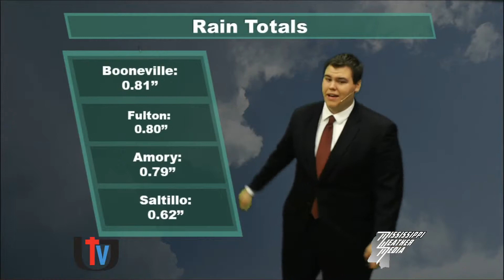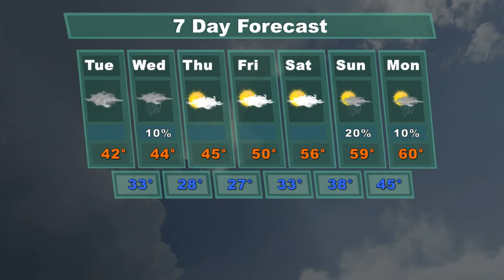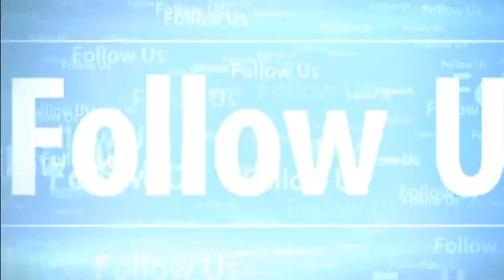MSWX MEDIA FORECAST FOR 1-12-2015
Weather forecast for north MS and surrounding areas.